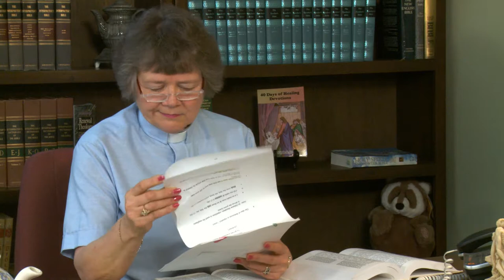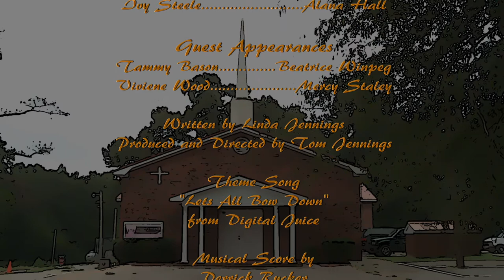Nut'n But The Truth Episode 5 Season 1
Lynn catches young deacon acting inappropriately with girl in sanctuary. He is unrepentant, so Lynn, Hall and McKnight sneak over to his house and peek into the window. Not good, so they give him 5 days to think things over before coming back to church. It is the girlfriend and not the deacon who shows up. Lynn prays for Hall’s dog and he is healed.

A faith-based comedy drama about a black church and a white church that join together.